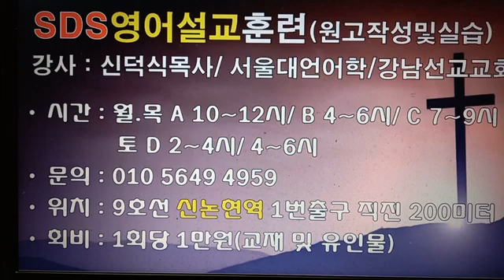4ㅡ1 설교 원고